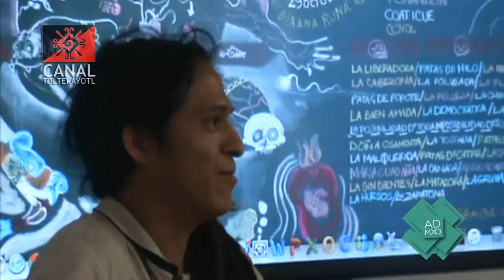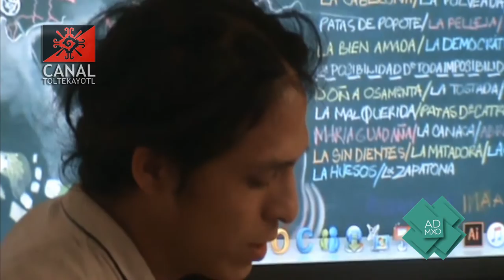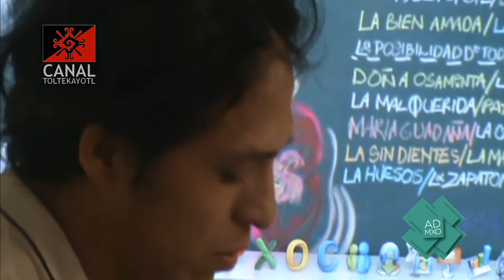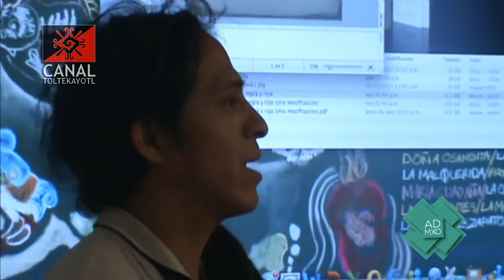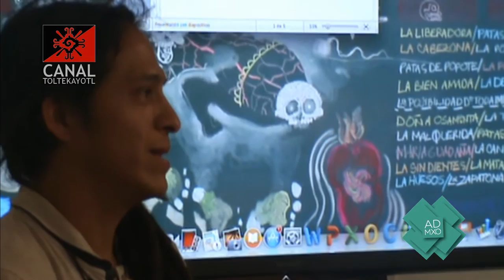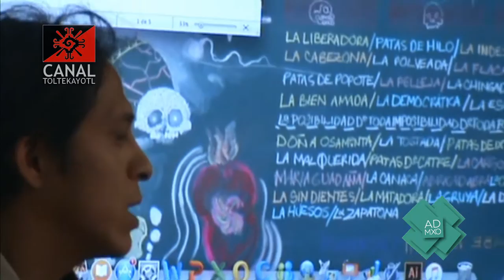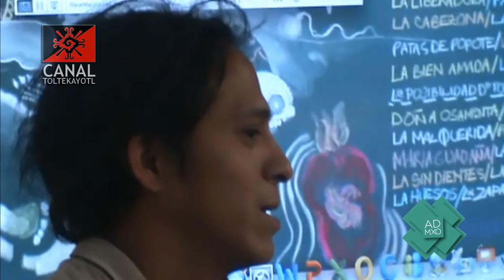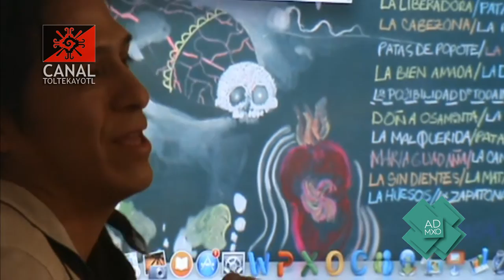Luis Guillén: La tinta negra y roja: Tlacuilo.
Facultad de Artes y Diseño, U.N.A.M. Sala de Videoconferencias de CORIEDA